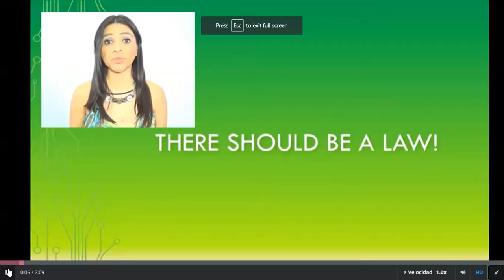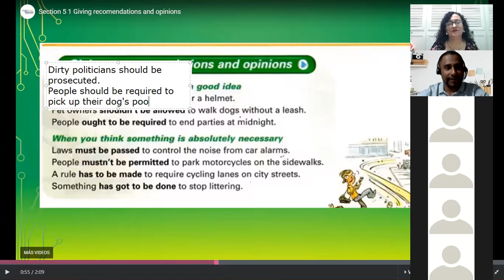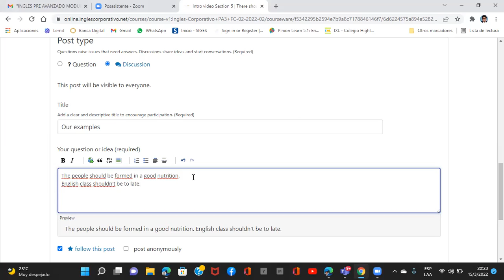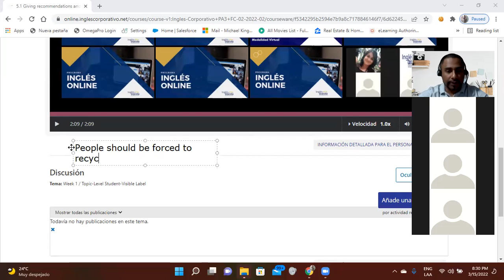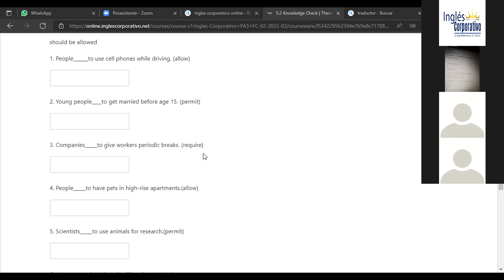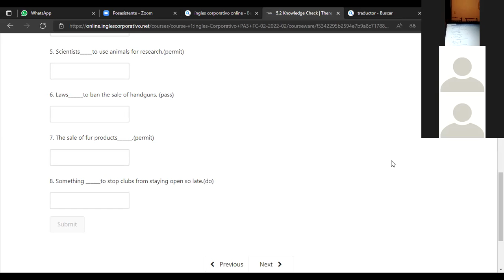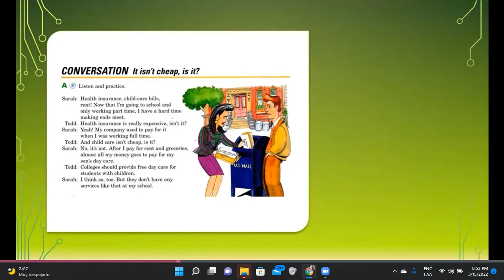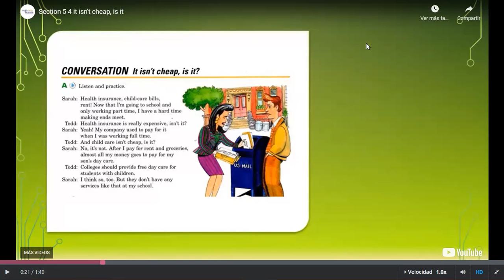Ingles Corporativo-Day 12- It isn't cheap, is it?